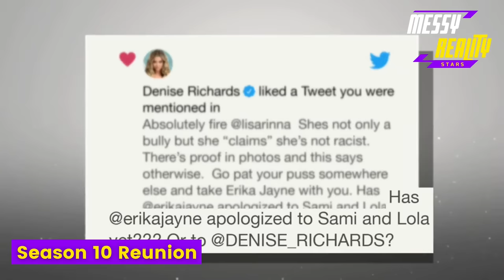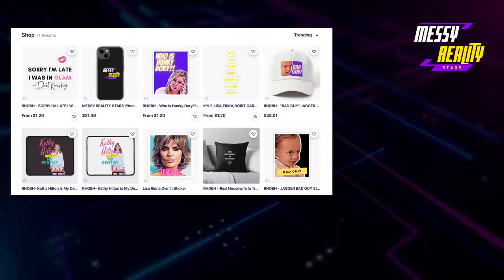RHOBH Getting Dragged Reunion Edition (Season 1 - 10)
The Real Housewives of Beverly Hills can be very messy and can give shade in their own special way, especially at reunions. Who do you think held their own , lets discuss down in the comments!

Real Housewives of Beverly Hills airs Wednesdays  at 8/7c on Bravo